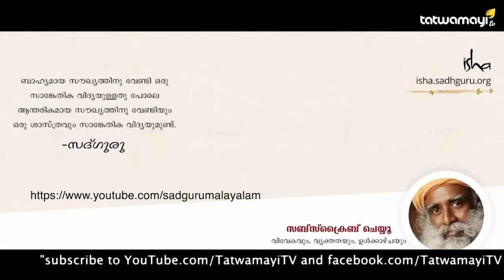സ്ത്രീകളുടെ മാസമുറയെക്കുറിച്ച് മുൻവിധികൾ എന്തുകൊണ്ടാണ് ?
ആത്മീയലോകത്ത് മാസമുറയെക്കുറിച്ച് വളരെയേറെ മുന്‍ വിധികളുണ്ട്. എന്താണ് ഇതിനു കാരണം?